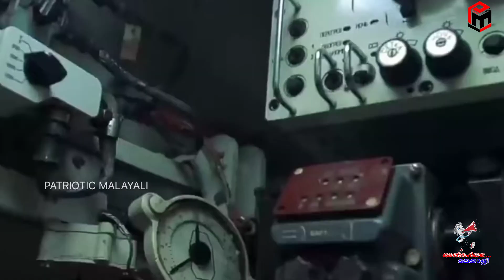Army to attain 'see through Armour' capability